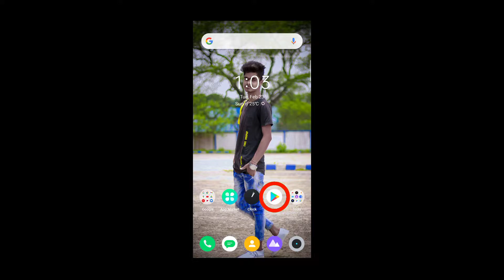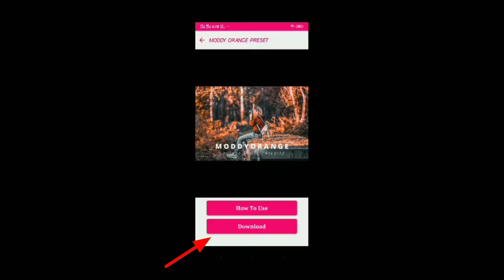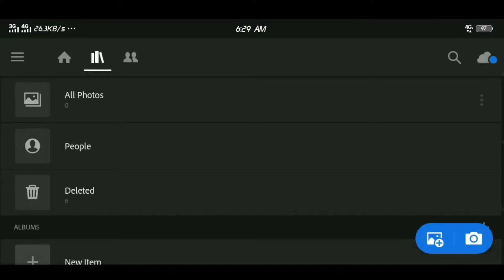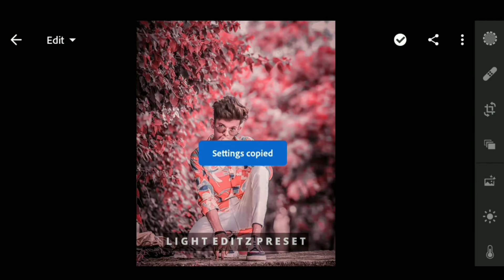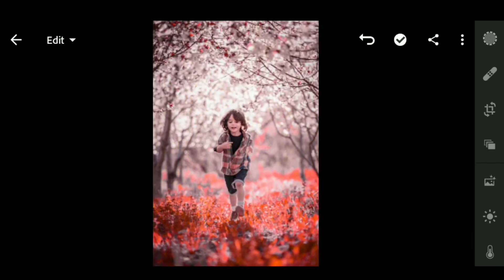How To Use Lightroom Mobile Presets & Filter | Pr Art Editz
Hello Viewers,
I'm back with Lightroom Style Photo Editing Tutorial. In this video I show you how to edit photo in Mobile with Snapseed App

Hamari video mein only photo editing  bataya jata hai ki photo editing Kaise hain Yeh Sab bataya jata hai agar aapko sikhna hai Tu Iss video ko pura dekhna pura Dekho Ge tab sikhaoge

Your Queries.

Tag :.

Suggest Video.

2.Happy Birthday Photo Editing

3.Change Photos Background Colour In Lightroom

4.Snapseed Instagram King Style Photo Editing

5.lighroom Se Photo Edit Kaise Editing

                     ( ◀️ DOWNLOAD )

My Gadgets :-

Dslar Camera
Digitiek Ringlight
Gorilla Tripod
Mobile Phone
Boat Headphone
Jbl Earphone
Asus Laptop
Docooler Gaming Mouse
Docooler Gaming Keyboard
Boat

My Ecommerce Website 🔗🔗